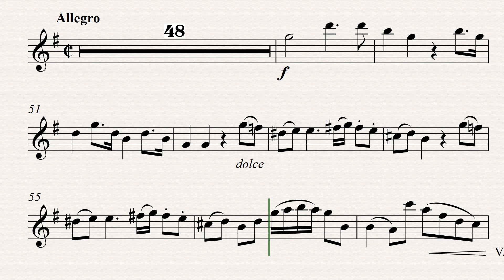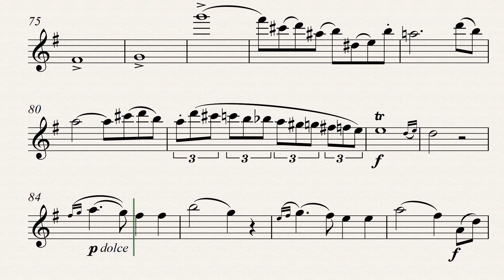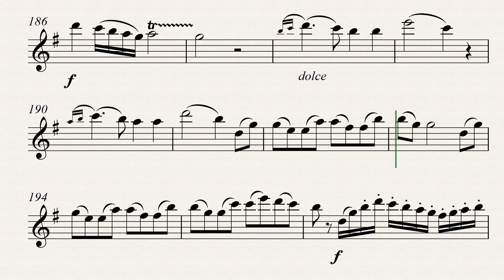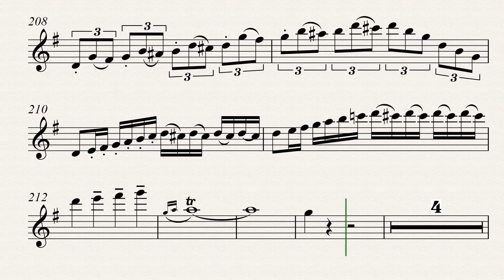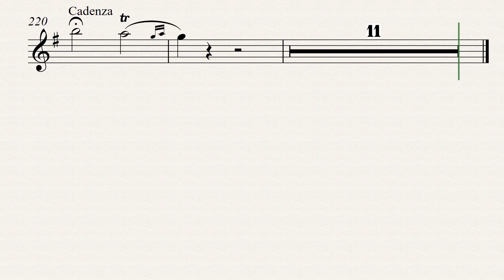Stamitz: Concerto for Flute and Orchestra in G major, 1º and, Allegro (orchestra accompaniment)